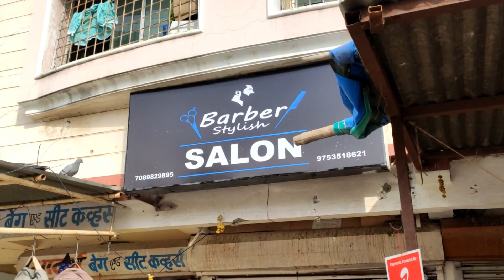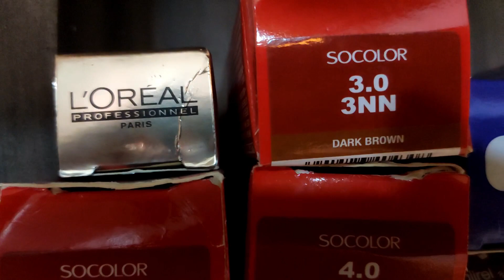PAISA BARBAD 😱💯||JOKER HAIR COLOUR 🃏 || BLUE HAIRs ❤️|| Nile baal wala ladka INDORE mai 😂😂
I HOPE U GUYS ENJOYED THIS VIDEO

Camera boi 👍🏻
Abhishek Parmar

footi khoti sudama nagar
baber stylish salon
INDORE (M.P)
Sanju bhiya